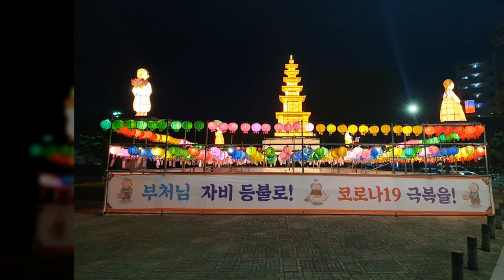석가 탄신일 2020년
초 파일 , 운동장 앞,
 시계탑 주변의 등 설치 모습입니다.